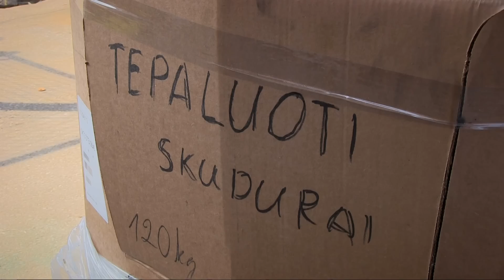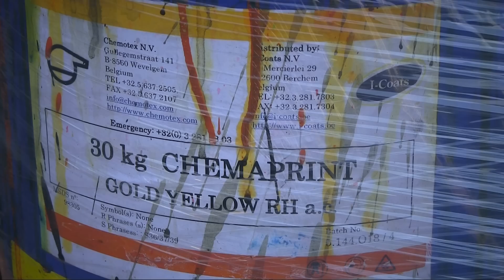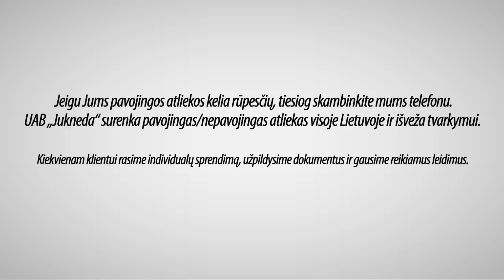Pavojingų atliekų surinkimas | pavojingos atliekos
Atliekos – nepageidaujamos medžiagos, kurios dažniausiai susidaro dėl žmogaus veiklos. Jos yra nenaudingos, dažnai pavojingos ir neturi ekonominės ar kitos vertės.
Bet kuriame mieste ar gyvenvietėje susikaupia tonos įvairiausio pavidalo atliekų: kietų, birių ar skystų. Jų kiekis priklauso nuo gyventojų skaičiaus, šildymo sistemos, visuomeninio maitinimo įmonių ir parduotuvių tinklo, komunalinės tarnybos darbo, taip pat pramoninės gamybos apimties ir jos išdėstymo. Kuo aukštesnis žmonių gyvenimo lygis, tuo daugiau atliekų.Taip pat kiekvienais metais naujos prekės vis įvairiau įpakuojamos. Pakavimo medžiagas taip pat tenka pašalinti drauge su milijonais tonų kitų susikaupusių atliekų.

Lietuvoje komunalinių atliekų susidaro apie 1,3 mln. t per metus ir kasmet didėja, o pramoninių atliekų susidaro apie 4,4 mln. t  per metus, kurių didžioji dalis yra nepavojingos atliekos ir pilnai gali būti naudojamos kaip kuras. Lietuva yra viena iš penkių ES valstybių, iki šiol neturinčių nė vienos modernios atliekų deginimo gamyklos. Atliekas sąvartynuose taip pat kaupia ir mus supančią aplinką teršia Latvija, Estija, Slovėnija ir Slovakija.